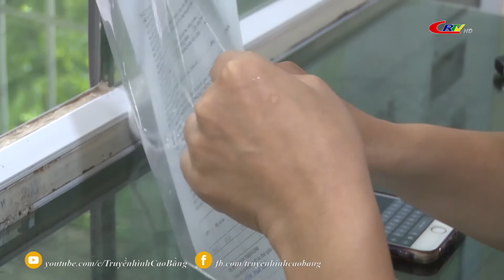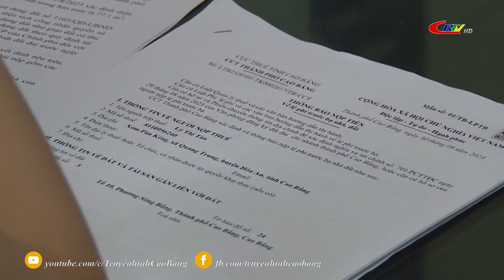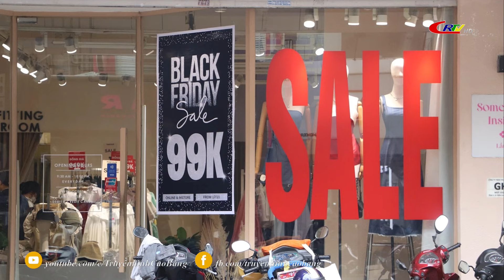Bản tin 9h10 ngày 20/11/2023